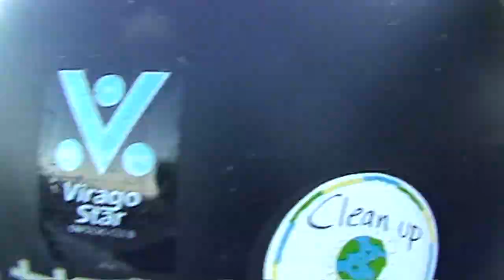GIBRALTAR BORDER SPANISH OPPRESSION 5 HR QUEUES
Breach of free movement rights - Chief Minister urges UK to protest at highest levels

Gibraltar's Chief Minister Fabian Picardo last night confirmed that he had asked the British Government to protest at the highest level at Spain's recent imposition of slow passage through the frontier.

"Each day that passes a different excuse is wielded out in a futile attempt to justify such actions that are contrary to EU freedoms," said Mr Picardo.

Yesterday more visitors came in as Spain celebrated its national holiday and some reported almost five hours in the queues.

Mr Picardo said the Gibraltar Government noted the lengthy queues to which "the Kingdom of Spain continues to subject principally its own citizens who choose to visit or work in Gibraltar".

The Chief Minister emphasised that there was a clear breach of EU freedoms.

A Foreign Office spokesman confirmed that the matter was being taken up with Spain at Madrid and local level. Whilst it is acknowledged that Spain can carry out reasonable checks at the border, at immigration and customs, the UK protest raises concerns that such "disproportionate checks can interfere with the freedom of movement of persons" to which Gibraltar is entitled.